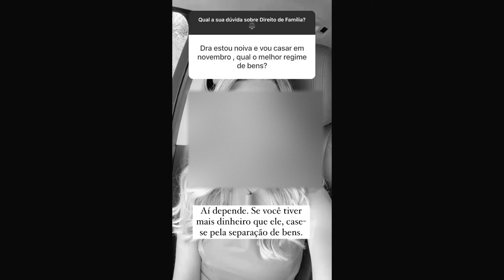Industria do Casamento e Regime de Bens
O regime de bens padrão é o da Comunhão Parcial, na qual há a presunção de esforço comum, e pouco importa qual a real cooperação de cada um, os bens adquiridos durante a união serão divididos. Existe também o da comunhão parcial, que inclui a divisão dos bens adquiridos antes do casamento ou união estável, e até mesmo os recebidos por herança e doação.
E também existe o regime da separação total de bens. Neste, cada um será proprietário dos bens que adquirir, e ambos poderão, no decorrer da união, registrar alguns bens em nome de ambos.

O interessante é o critério que muitas pessoas estão utilizando para selecionar o melhor regime.

Guilherme Collin
OAB/RS 48.682

de autoria da advogada Miriane Ferreira